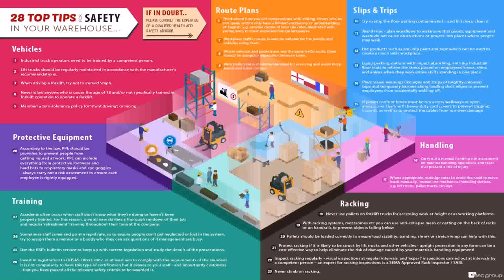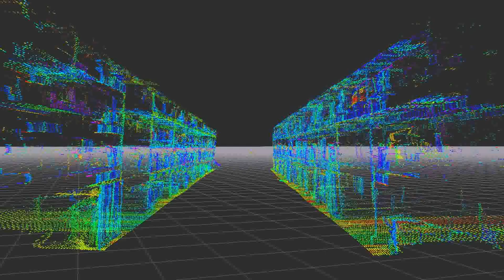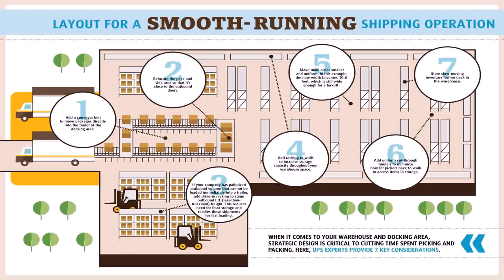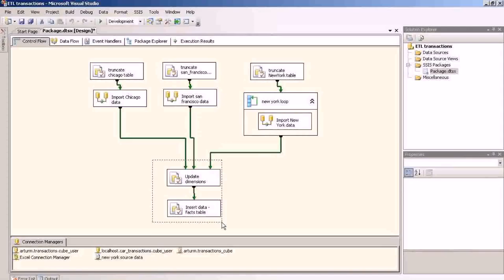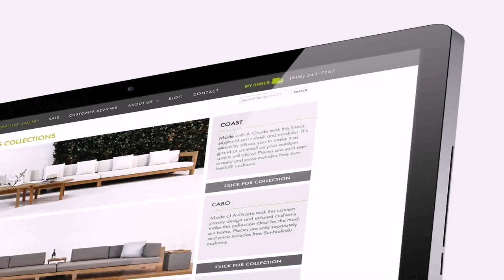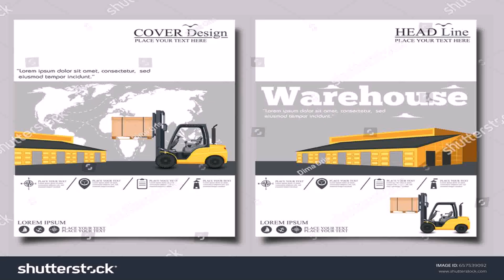Design Your Warehouse - Gif Maker DaddyGif.com (see description)